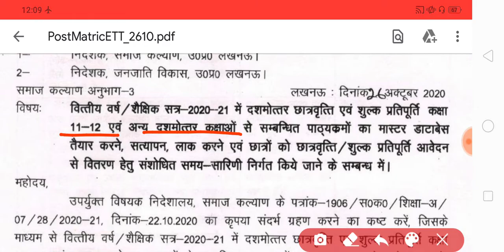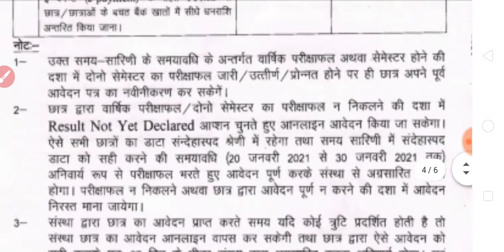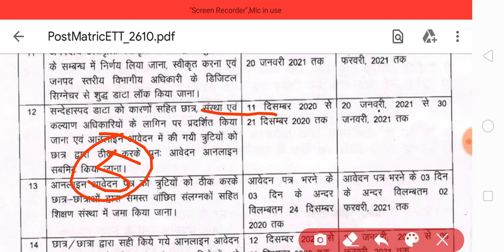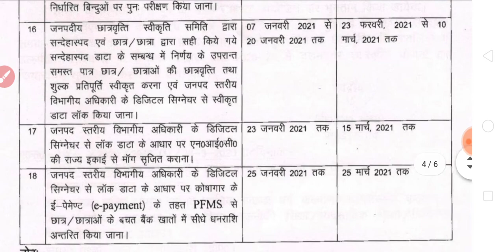Scholarship status kab open hoga | up scholarship status 2020 kaise dekhen | news with is